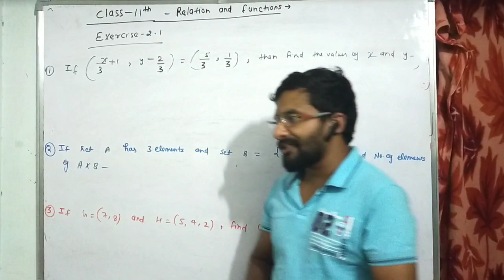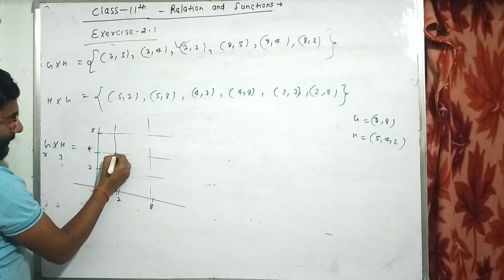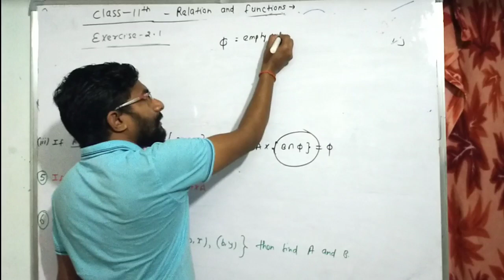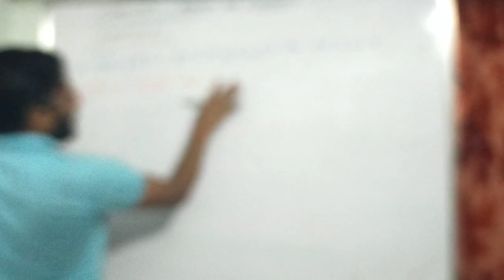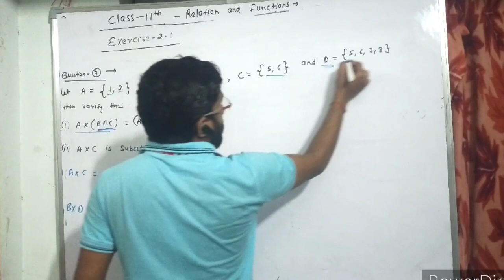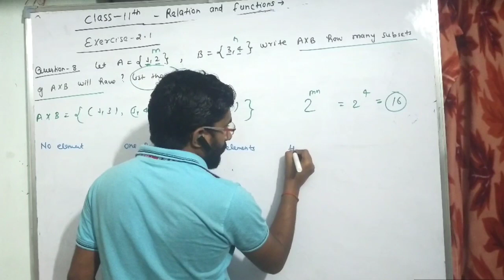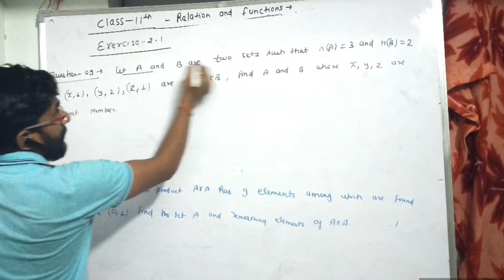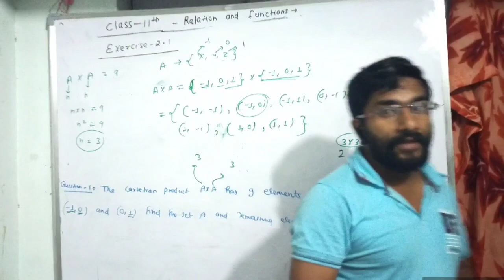CLASS 11th | RELATION AND FUNCTIONS | EXERCISE 2.1 | NCERT SOLUTION